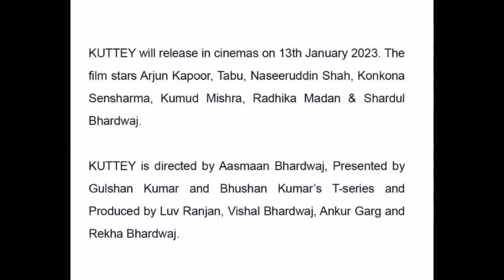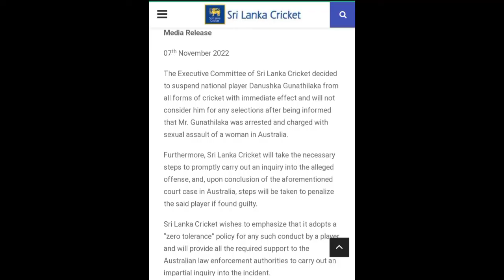Hostel daze season 3, danushka gunathilka, Freddy trailer, knives out 2, and many more